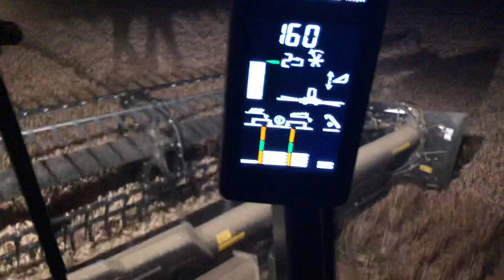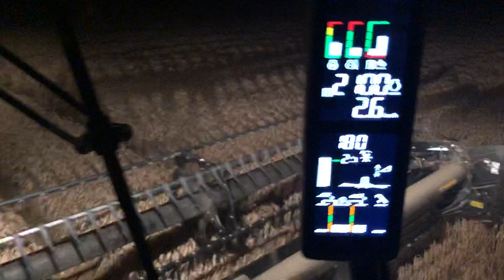Harvest 2019 Day 17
A brief spell (1 day) of combining opportunity between the rain belts moving up from the South West. Great team effort to get 400T of milling wheat back safely in the store. It’s tough and slow going but the forecast is for more rain so there’s no choice but to push on into the night.